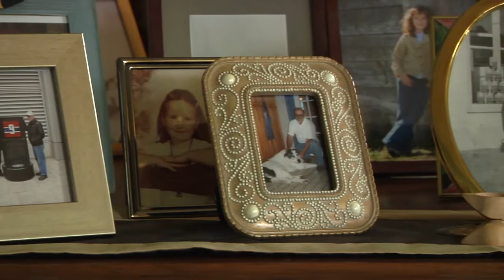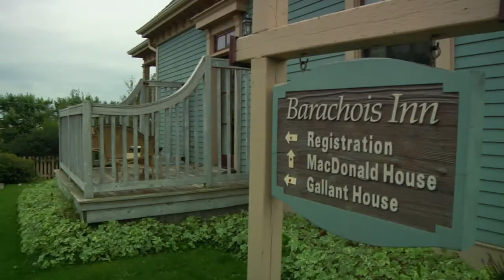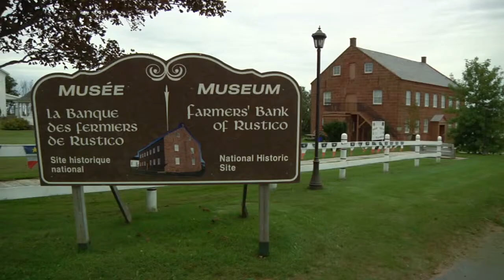Barachois Inn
Built in 1870 in the historic community of South Rustico on the North Shore, has fifteen rooms.